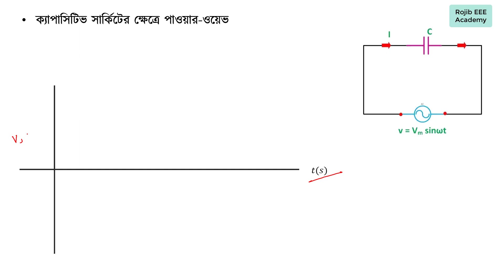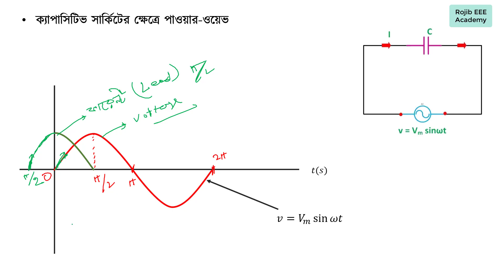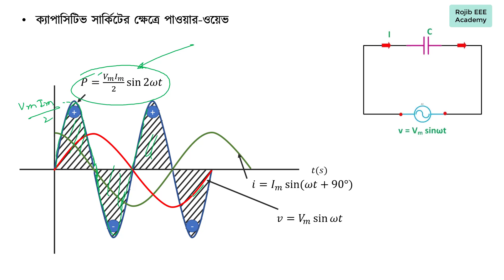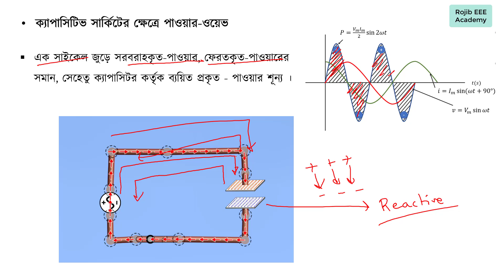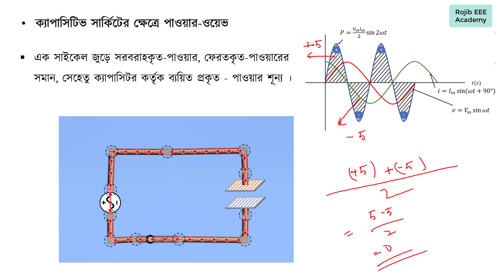Purely Capacitive AC Circuit ||Voltage, Current & Power Waveform(graph) |Electrical Circuit |Bangla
Hi this is : Shah Nurun Nabi (Rojib).
                    B.Sc. Engineer (EEE)
 This is Electrical Engineering Education channel..